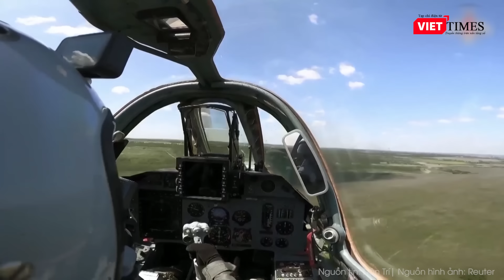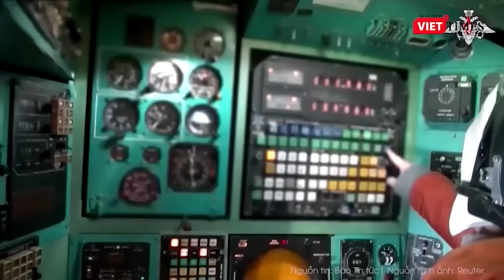Nga “đổ lửa” xuống Donbass, đẩy mạnh tấn công trên bộ lẫn trên không khiến Kiev “kinh hồn bạt vía”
Bộ Quốc phòng Nga ngày 6/11 tuyên bố lực lượng Nga đã kiểm soát thêm 2 khu định cư ở những khu vực có hoạt động quân sự dày đặc tại miền Đông Ukraine, gây sức ép với lực lượng Kiev tại mặt trận này.